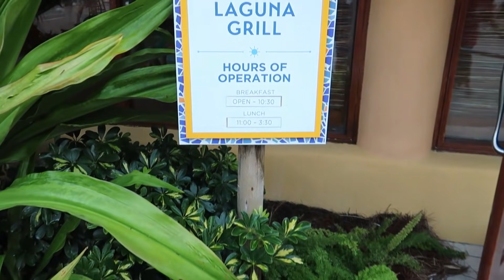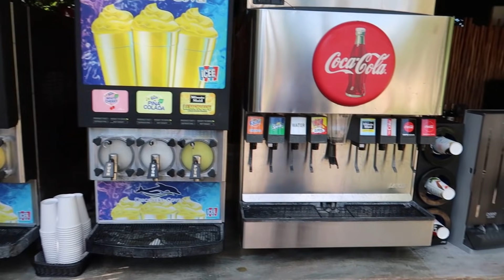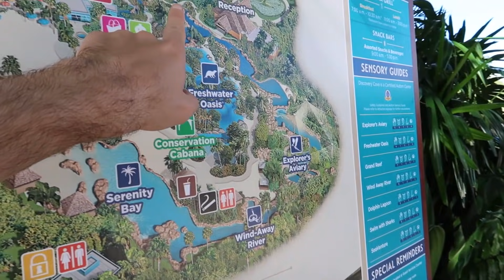DISCOVERY COVE OCTOBER 2019 | FLORIDA DISNEY WORLD VLOGS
ABOUT US

LICENSES